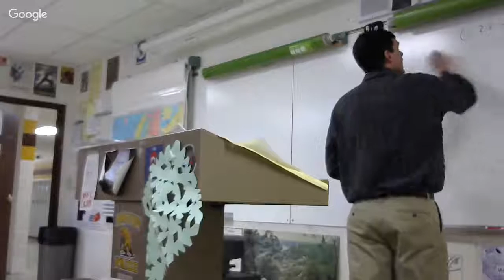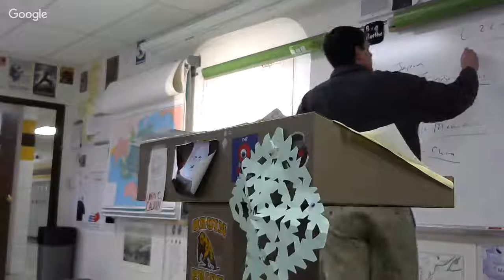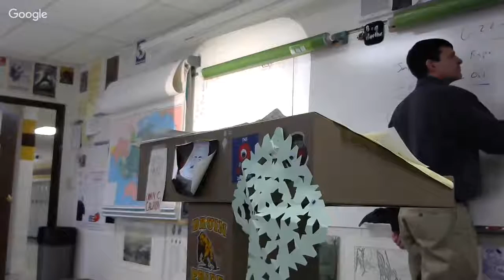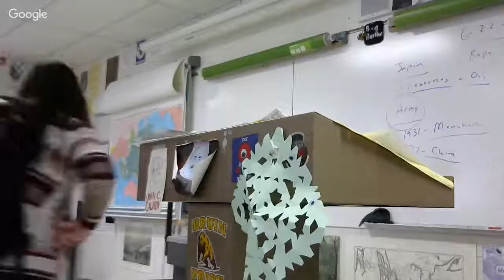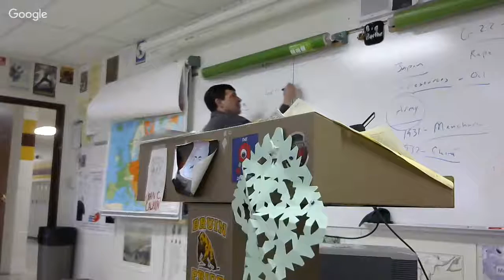4-3-2017 Pearl Harbor